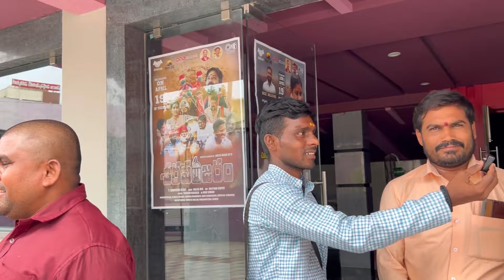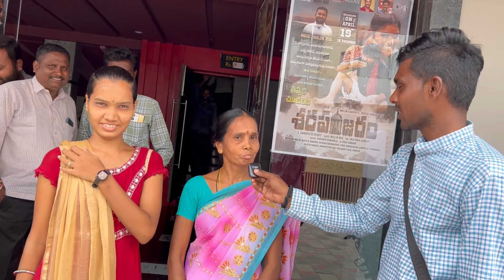Sharapanjaram Movie 2nd Day Morning Show Public Talk